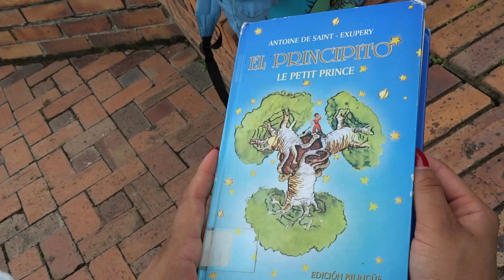Close page 2